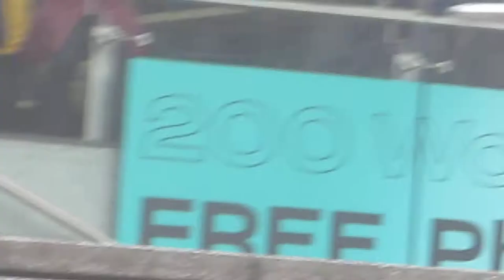2018 Annie Crummer at the Sunrise Suffrage 125 Celebration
The celebration changed gear when Annie Crummer took to the stage ...